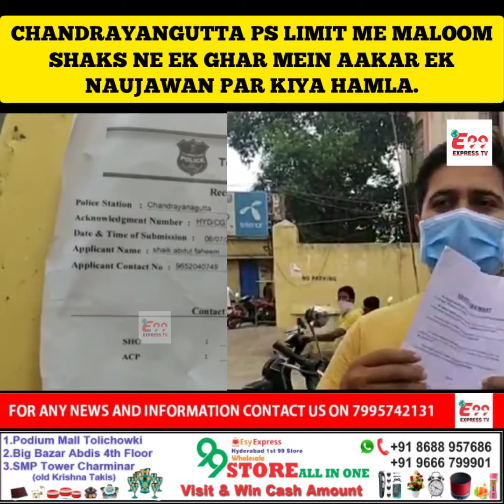CHANDRAYANGUTTA PS LIMIT ME NAMALOOM SHAKS NE EK GHAR MEIN AAKAR EK NAUJAWAN PAR KIYA HAMLA.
we do honest reporting and media coverage on
 national
political
international
sports
local
bollywood
You Can Join Our WhatsApp Ground Which is Mainly For People Voice
FIND US AT
Esyexpress.com